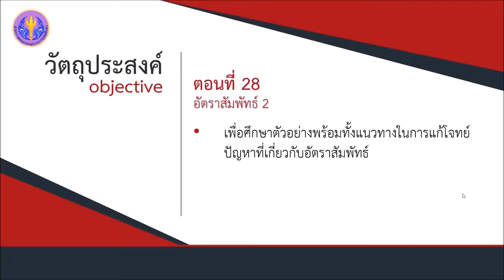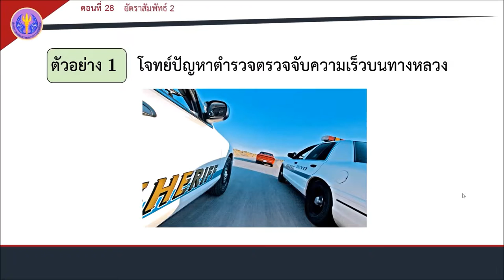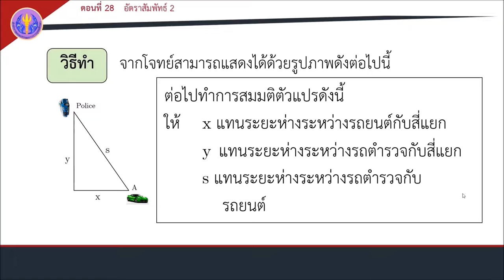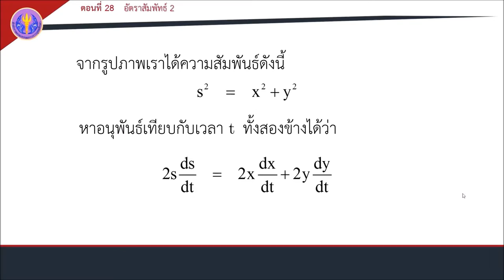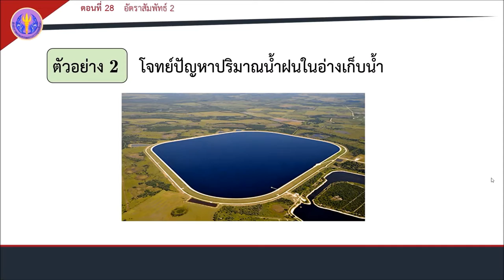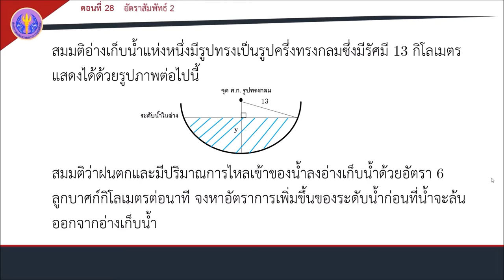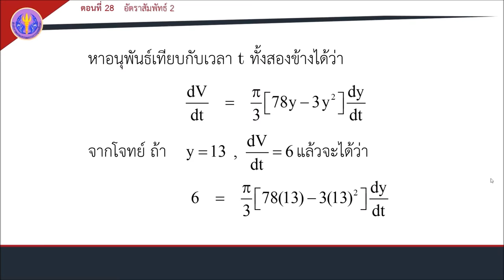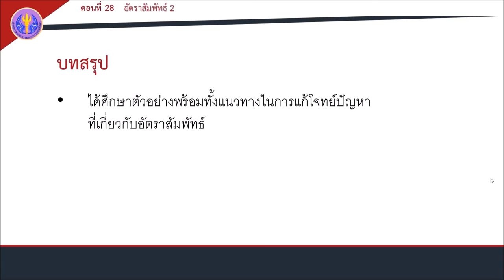ตอนที่ 28 อัตราสัมพัทธ์ 2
การประยุกต์ของอนุพันธ์